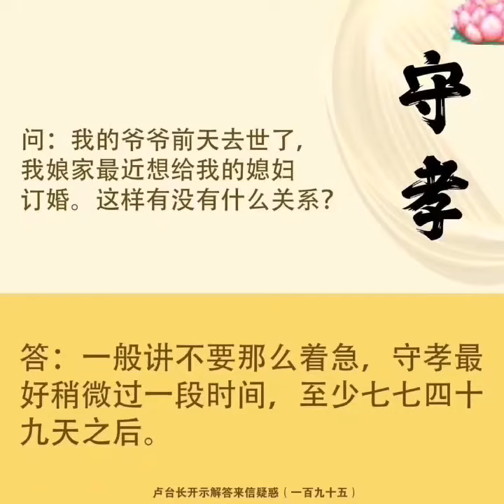卢军宏台长师父开示解答Master Lu Junhong gave lectures and answers 3／3